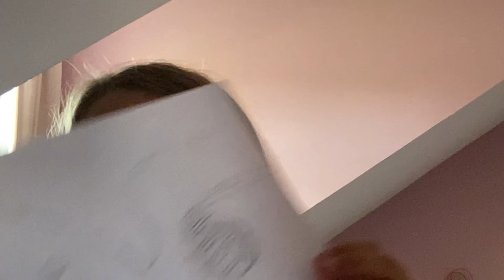How to draw a emoji